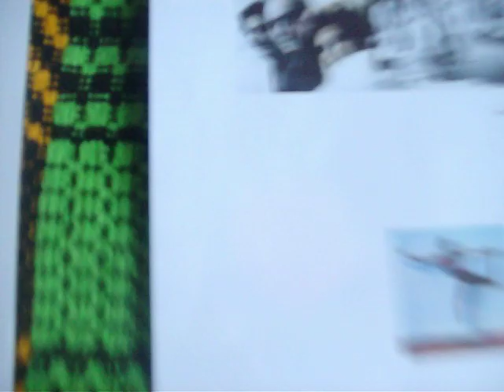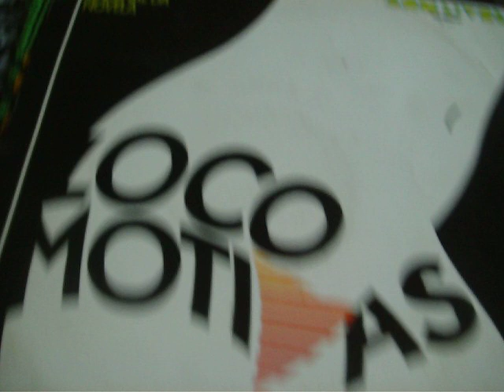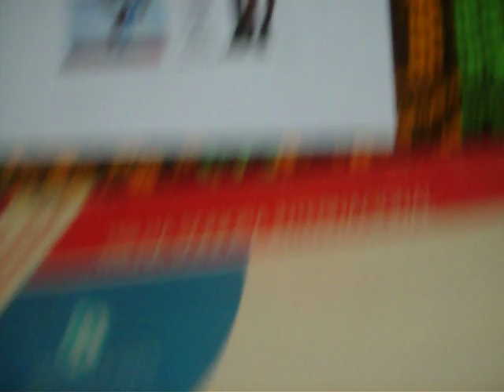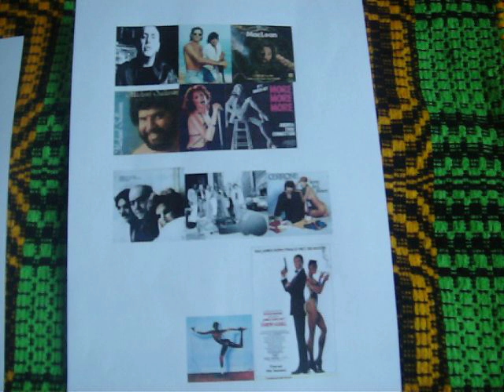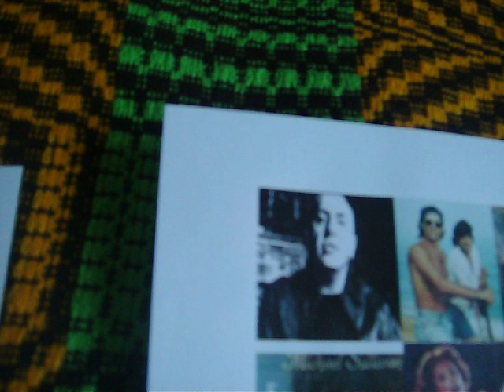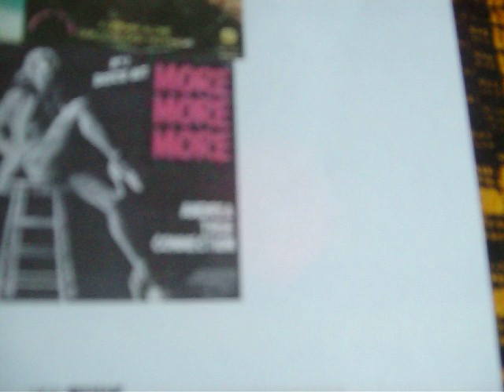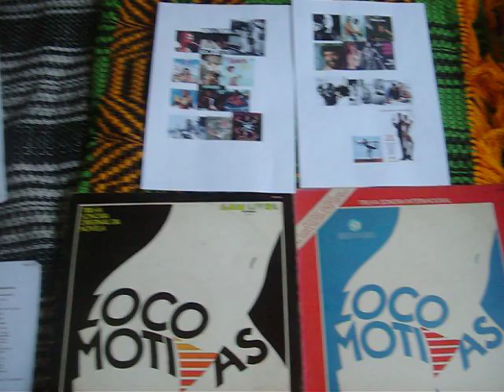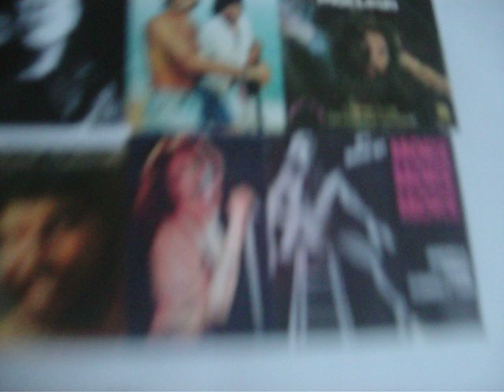guilherme jabur mostra lp novela locomotivas internacional parte dois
No disco internacional trás o selo 1877/1977 cem anos de som gravado ao qual alguns discos tiveram esse selo na contra capa e quem gravou o primeiro som de nossa era foi Thomas Edson.
Novela levada ao ar em 1977, e cujo autor é Cassiano Gabus Mendes e foi a primeira novela totalmente a cores do horário das 19 horas. Antes estúpido só passou a cores no ultimo capitulo. A novela e sua trilha sonora internacional esta em plena era discoteca dance music. E dentre os cantores tinha no meio dos 14 deste disco quatro 04 cantores brasileiros cantando em inglês. Morris Albert, Steve mc clean, Michael sullivan e richard young que nada mais nada menos é o grande Ricardo feghali  um dos componentes do grupo Roupa Nova.
A novela trás polemicas como o personagem netinho vivido pelo hoje diretor Denis carvalho e sua mãe margarida vivida pela saudosa Miriam pires. Ao qual protegia o filho demais da conta, ele era filho único e se apaixonou por celeste personagem de Ilka soares, bem mais velha do que ele, na gíria uma coroa enxuta. Mãe protetora ou pai coruja devem proteger ate quando for menor, depois de maior deve somente alertar o perigo, mas como diz na musica do Erasmo Carlos em um trecho. Quem esta na chuva é para se molhar, se não escutar a filha ou filho, e quebrar a cara, dançar sem musica, aí lembramos da estória de Jesus do filho prodigo.
Kiki blanche era ex vedete e tinha um salão de beleza e tinha a filha real  Milena Cabral personagem de Aracy balabalian e a sua mãe era Eva Tudor que adotou vários filhos incluindo Fernanda, que era na realidade sua neta  Lucélia santos era a atriz e depois descobriu que era filha de Milena ao qual antes disso zombava muito dela.
as duas trilhas sonoras são ótimas, tanto a nacional e internacional trazem mensagens ótimas e cantores exóticos como a cantora Grace Jones e o grupo cerrone que traz na capa mulher nua. E a capa de locomotivas é erótica, trás um desenho do órgão reprodutor e urinário da mulher.
Eis as duas trilhas e seus respectivos artistas.

Trilha Sonora Nacional
Eu Preciso Te Esquecer - Cláudia Telles (tema de Milena e Fábio)
Desencontro de Primavera - Hermes Aquino (tema de Machadinho)
Filho Único - Erasmo Carlos (tema de Netinho)
Enrosca - Guilherme Lamounier (tema de Patrícia)
Amar é Nunca Precisar Pedir Perdão - Mauro Sérgio (tema de Renata)
Locomotivas - Rita Lee (tema geral)
Maria Fumaça - Black Rio (tema de abertura)
Coleção - Cassiano (tema de Fernanda)
Vôo Sobre o Horizonte - Azimuth (tema de Kiki Blanche)
Consummatum Est - César Costa Filho (tema do núcleo do botequim)
Espere Por Mim, Morena - Luiz Gonzaga Jr. (tema de Machadinho e Gracinha)
Baby - Quinteto Ternura (tema de Lurdinha)
Consideramos - Edu Lobo (tema de Celeste)
Alô, Alô Brasil - Marília Pêra
[editar] Trilha Sonora Internacional
Conversation - Morris Albert (tema de Renata)
Young Hearts Run Free - Candi Staton (tema de Kiki Blanche)
Sorrow - Michael Sullivan (tema de Milena e Fábio)
That's The Trouble - Grace Jones (tema de locação)
Più - Ornella Vanoni (tema de Fernanda)
Love In C Minor - Cerrone (tema de locação)
Sweet Sounds, Oh! Beautiful Music - Steve McLean (tema de Machadinho e Gracinha)
Rainy Day - Richard Young (tema de Netinho e Celeste)
N.Y. You Got Me Dancin' - Andrea True Connection (tema de locação)
Sad Songs - Alessi (tema de Patrícia)
Dance And Shake Your Tambourine - Universal Robot Band (tema de locação)
Movin' On - Cook & Benjamin Franklin Group (tema de Gracinha)
Nobody's Child - Penny McLean (tema de Lurdinha)
L'Esperance - Artic (tema de Machadinho